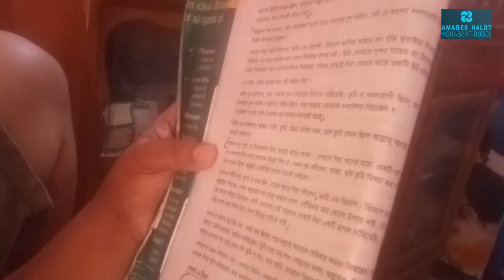বাংলা রিডিং এত কষ্ট।।